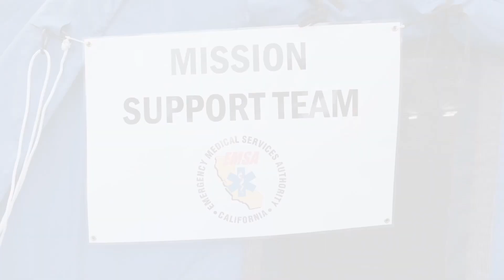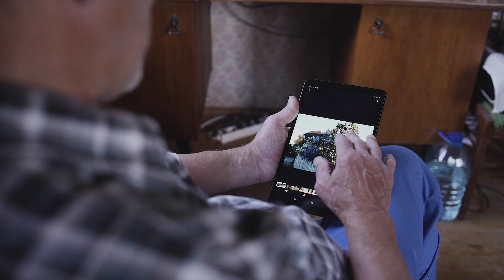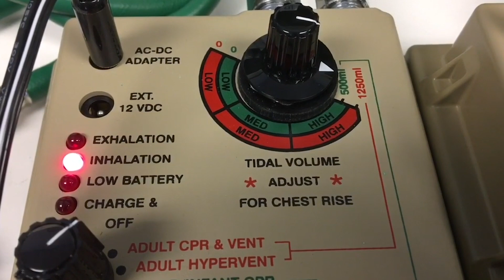CA Health & Human Services Agency 2020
In 2020, California, along with the rest of the world, faced an unfamiliar virus that changed the way we live, work and play. The more than 30,000 people who work for the departments and offices of the California Health and Human Services Agency played a key role in strengthening California's ability to safeguard the health and well-being of all Californians. Our battle with COVID-19 continues, but we will get through this together.